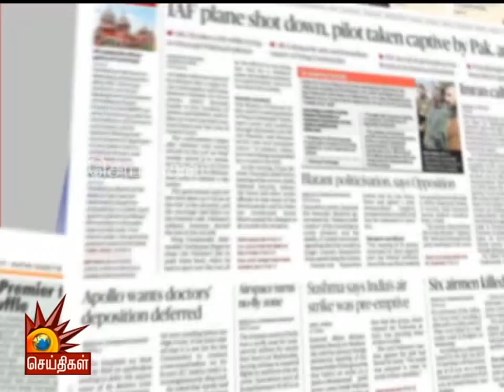மீண்டும் வந்த முகிலன் - கடத்திச்சென்று சித்ரவதை செய்தது யார்? | Naadum Eedum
10% இட ஒதுக்கீடு- இன்று அனைத்துக்கட்சி கூட்டம்- சமூக நீதியை பாதுகாக்க தீர்மானம் நிறைவேற்றுமா தமிழக அரசு?

திட்டமிட்ட மொழித் திணிப்பு உத்தரவால் சர்ச்சை- கிராமங்களை தத்தெடுத்து சமஸ்கிருதம் கற்றுக்கொடுக்க வேண்டும்!

விமான நிலையங்களை அதானிக்கு குத்தகைக்கு விட்ட மோடி!

நீட் நுழைவுத்தேர்வை திடீரென ஆதரிக்கும் விஜயகாந்த்!

தமிழக பேருந்துகளில் இந்தி திணிப்பு- கடும் எதிர்ப்பால் நீக்கம்

மத்திய கல்வி நிறுவனங்களுக்கு மோடி அரசு புதிய உத்தரவு

பின் தொடருங்கள் -